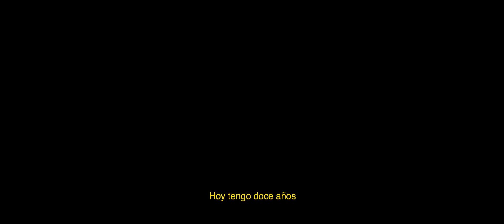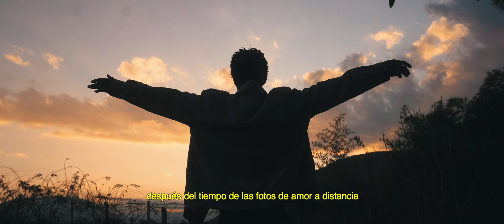Hace Tuto Niñito de Mamá - MAKANAKY ADN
Es para mi Abuela, mi Madre y todo lo que hicieron para darme vida. Si mi corazón es hermoso, ellas lo protegieron.. Es para este niño de 12 años que yo fui, cuando la migración era una opción importante en la historia familiar, algo que ni siquiera entendía... hasta que la inspiración dio vida a AVE NEGRA MIGRATORIA..
Les invito no solo a escuchar y ver este video de poesía slam musicalizada, sino  que a hacer un viaje a través del tiempo conmigo..
El titulo es HACE TUTO NÑITO DE MAMA. Realizado por: Esteban Mendoza y Kim Walters / Produciones Haiku. Grabación, voz, mezcla y msatering: Sebastian Pradenas/ Estudio Itinerante.
Agradezco a este maravilloso equipo por permitirme inmortalizar esto en una bella obra de sonido bien trabajado, con flauta y guitarra acompañando mi voz y sentir.